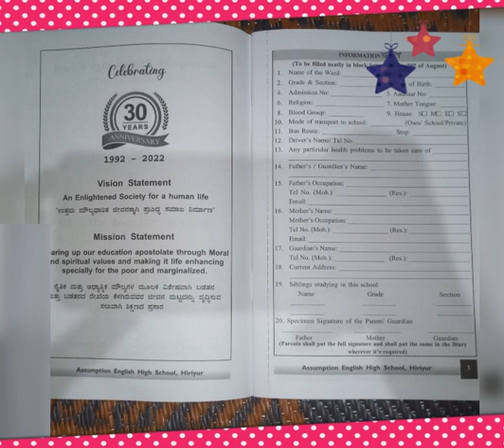Assumption English high school , calendar 📆